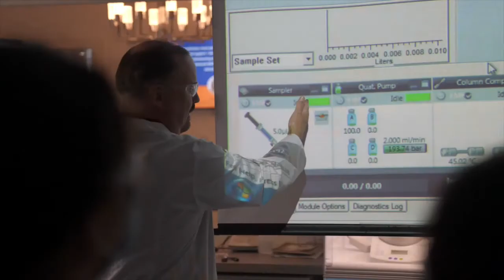Cannabis Diploma Program Management, Quality & Edible (AAPS College)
AAPS is registered as a private career college under the private career colleges act, 2005.

The purpose of the program is to prepare students with the necessary skills and academic knowledge for entry-level and mid-level positions in cannabis production facilities, cannabis testing laboratories, medical cannabis clinics as well as cannabis retail stores.

This program provides an overview of the regulations, quality assurance principles, as well as cultivation, laboratory, and extraction techniques currently being applied in the cannabis industry. Areas of study include: developing Standard Operating Procedures (SOPs), conducting analytical testing for THC and CBD, owning and operating a cannabis retail store, utilizing seed-to-sale tracking software, understanding the pharmacological mechanisms of cannabis, and developing a comprehensive understanding of compliance in relation to the production and distribution of medical and recreational cannabis. In addition, the course covers key areas related to the development of edible cannabis products including creating a Preventative Control Plan (PCP) and following HACCP. Graduates will be prepared to work in a number of different roles in the burgeoning cannabis industry.